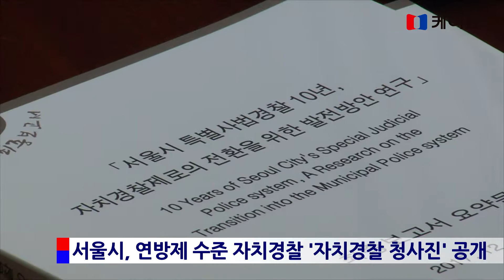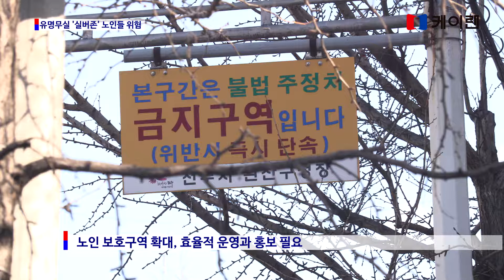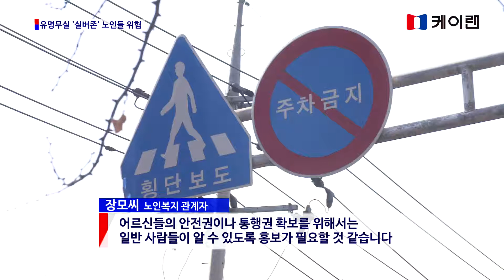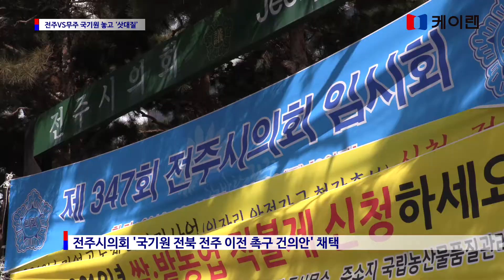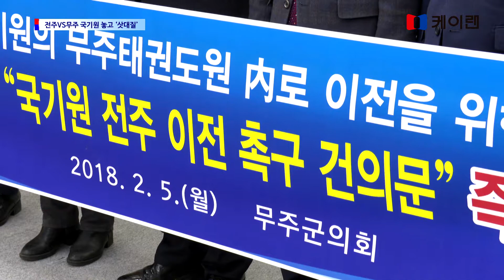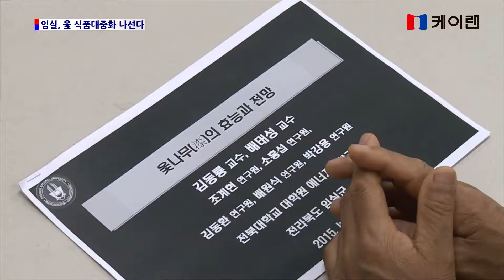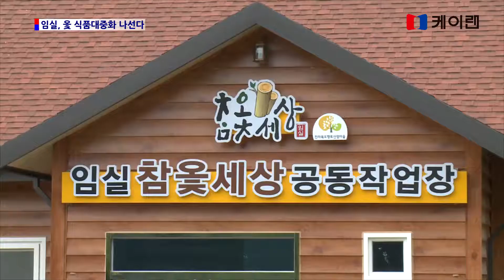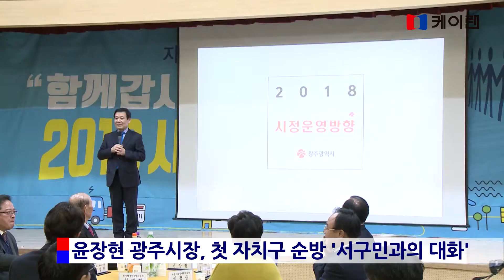20180207 케이랜 뉴스